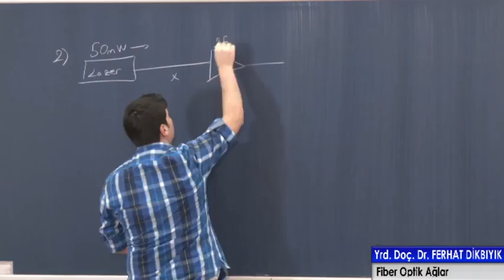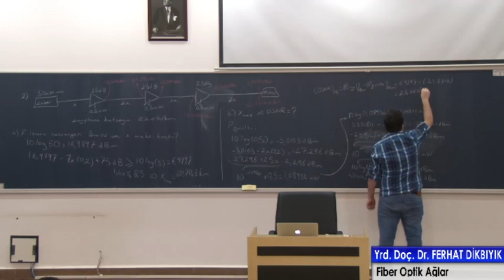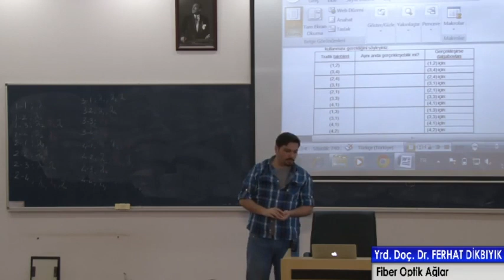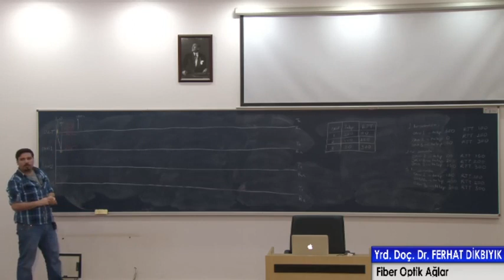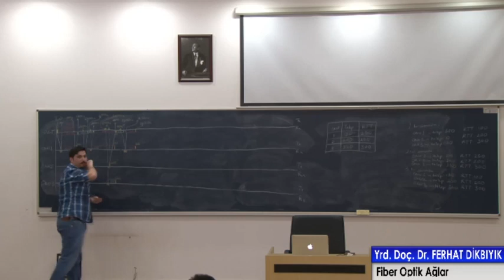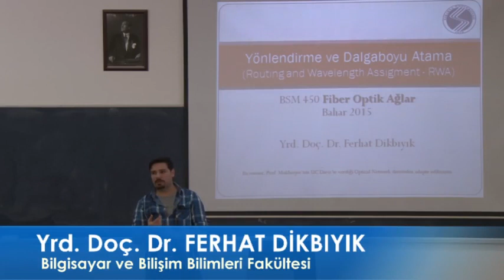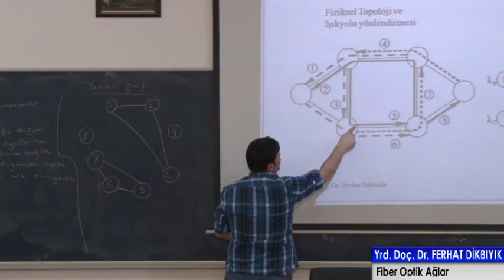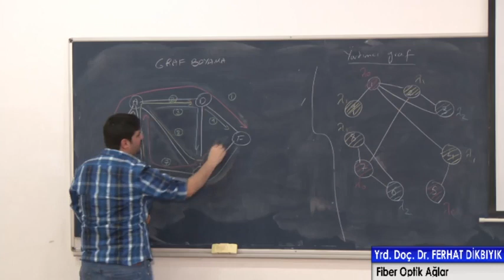Fiber Optik Ağlar 5. Ders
Konular
1 Optik haberleşme ağları: İlkeler ve problemler
2 Gelişen teknolojiler
3 Gelişen teknolojiler
4 Optik erişim ağları (Pasif optik ağlar)
5 Optik erişim ağları (Pasif optik ağlar)
6 Optik metropol ağları
7 Dalgaboyu-yönlendirmeli ağlar
8 Yönlendirme ve dalgaboyu atama ve dalgaboyu dönüştürme
9 Sanal topoloji tasarımı ve yeniden yapılandırması
10 Optik ağlarda yedekleme ve kurtarma metotları
11 Optik ağlarda yedekleme ve kurtarma metotları
12 Trafik grunlama
13 Ağ kontrol ve yönetimi
14 Optik ağların internetin üst katmanı ile ilişkileri

Fiber Optik Ağlar Dersleri - Süreleri
Fiber Optik Ağlar 1. Ders - 17 Şubat - Süre 1:49:33
Fiber Optik Ağlar 2. Ders - 24 Şubat 2015 - Süre 1:11:15
Fiber Optik Ağlar 3. Ders - 3 Mart - Süre 1:51:53
Fiber Optik Ağlar 4. Ders - 10 Mart - Süre 1:40:55
Fiber Optik Ağlar 5. Ders - 17 Mart - Süre 1:52:14
Fiber Optik Ağlar 6. Ders - 24 Mart - Süre 1:29:11
Fiber Optik Ağlar 7. Ders - 31 Mart - Süre 1:20:55
Fiber Optik Ağlar 8. Ders - 14 Nisan - Süre 1:14:13
Fiber Optik Ağlar 9. Ders - 21 Nisan - Süre 1:45:22
Fiber Optik Ağlar 10. Ders - 28 Nisan - Süre 1:16:26
Fiber Optik Ağlar 11. Ders - 05 Mayıs - Süre 2:17:44

Dersin Öğrenme Çıktıları
Optik haberleşme ağları hakkında bilgi edimek,
Dalgaboyu dönüştürmeyi öğrenmek
3) Optik ağlarda hata denetimi, yedekleme ve kurtarma metotlarını öğrenmek
4) Optik ağların internet ile ilişkilerini öğrenmek

Dersin Amacı:
Optik haberleşme ağları ile ilgili araştırma ve geliştirme (Ar-Ge) çalışmaları son yıllarda oldukça gelişti ve bu ağlar için geliştirilen dizayn prensipleri araştırma laboratuvarlarından dünyanın bir çok ülkesinde sınıf ortamlarına taşındı. Yüksek kapasite gereksinimi duyan son kullanıcı cihazlarının (akıllı telefonların) ve gelişmiş veri depolama merkezlerinin yaygınlaşması ile omurga ağlarda her gecen gün daha fazla yüksek-kapasite erişimi ve iletimine ihtiyaç duyulmakta. Bu nedenle endüstrinin de optik ağlardaki Ar-Ge çalışmaları son yıllarda yüksek bir ivme kazandı. Bu dersin essiz vasfı böylesi önemli ve gelişmekte olan bir konudaki zamanlamasıdır. Bu ders öğrencileri optik ağlar konusunda sadece araştırma üstlenmeye hazırlamakla kalmayıp ayni zamanda bu konulardaki endüstri işlerini rahatlıkla kavramalarını sağlayacaktır.